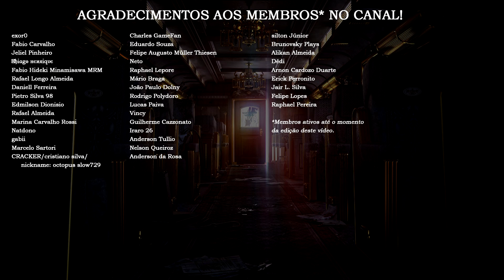Melhores ARM4S de Resident Evil 🔫 | TOP 3 DATABASE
Em mais um TOP 3 aqui no canal, elegemos as nossas três armas favoritas, mas sem incluir as infinitas/especiais! Depois de assistir, aproveita e deixa o seu TOP 3 de armas nos comentários também!

Agora também estamos na StreamCraft! SIGA O CANAL!
Lives de 3ª a 5ª feira, às 20h00 (horário de Brasília)!
Use nosso CÓDIGO de convite no app e ganhe moedas: residentevildb!